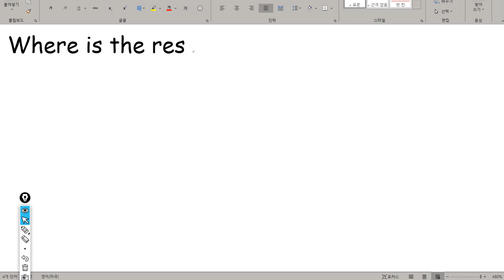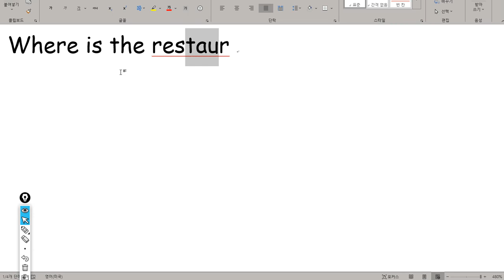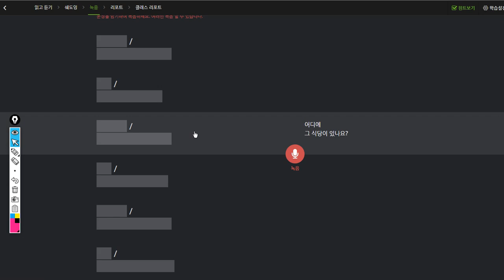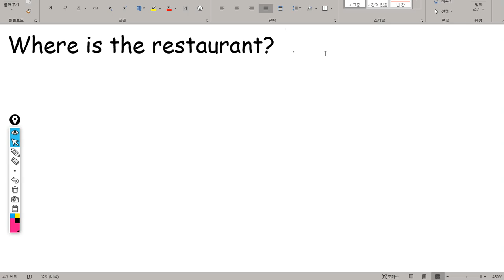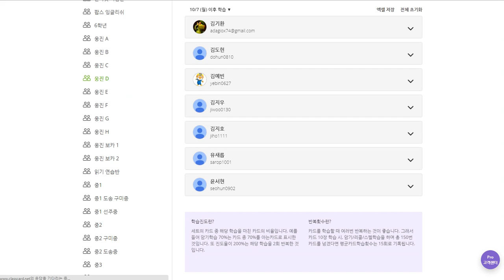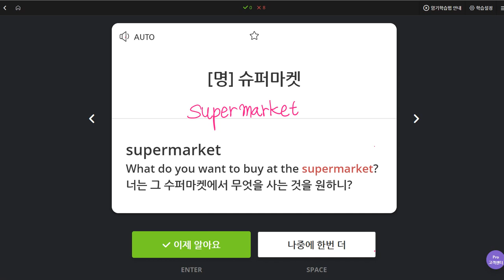김지호 2019 10 15 일대일